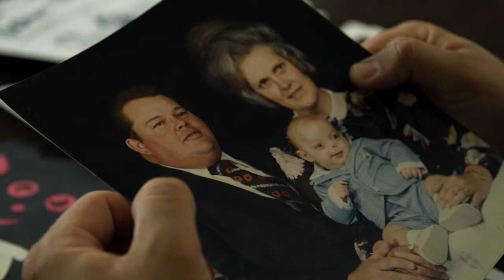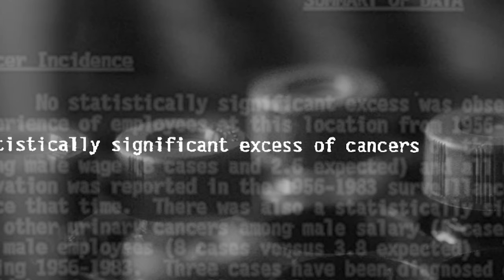The Devil We Know - Official Trailer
The filmmakers behind Fed Up and GMO OMG are back to unravel one of the biggest environmental scandals of our time. THE DEVIL WE KNOW is available on Digital October 16th, or learn how you can host a screening